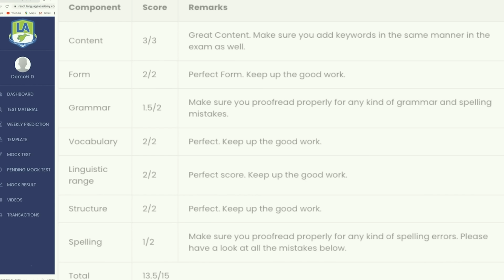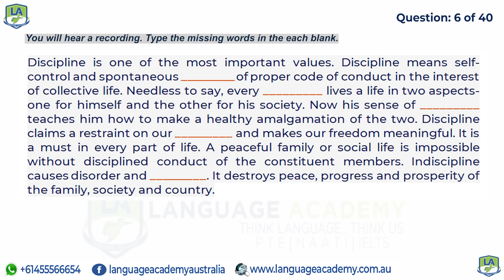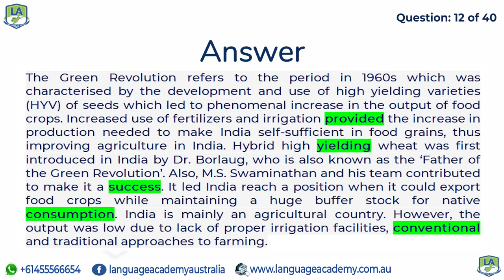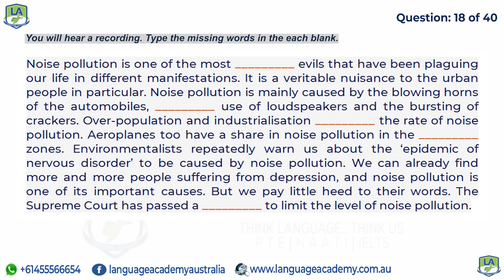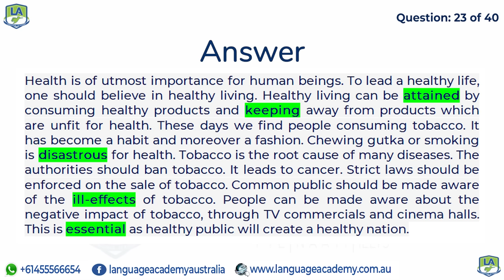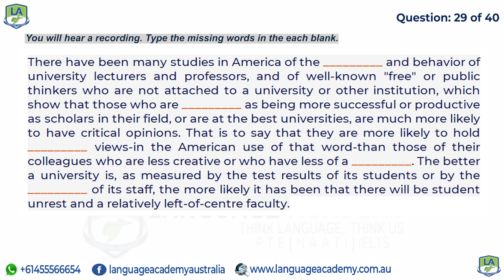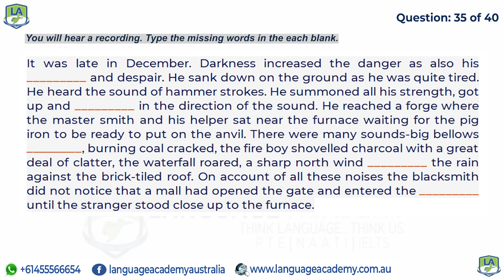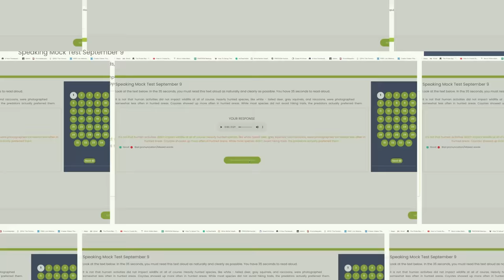PTE Listening Fill in the Blanks | June 2021- II Exam Prediction Language Academy PTE NAATI & IELTS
𝘄𝘄𝘄.𝗹𝗮𝗻𝗴𝘂𝗮𝗴𝗲𝗮𝗰𝗮𝗱𝗲𝗺𝘆.𝗰𝗼𝗺.𝗮𝘂

𝘄𝘄𝘄.𝗳𝗮𝗰𝗲𝗯𝗼𝗼𝗸.𝗰𝗼𝗺/𝗹𝗮𝗻𝗴𝘂𝗮𝗴𝗲𝗮𝗰𝗮𝗱𝗲𝗺𝘆𝗮𝘂𝘀𝘁𝗿𝗮𝗹𝗶𝗮